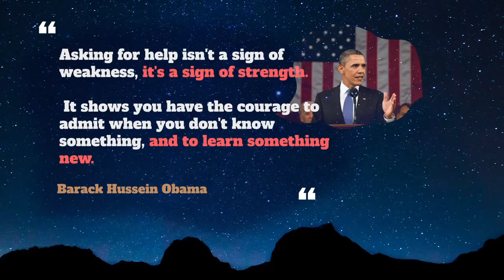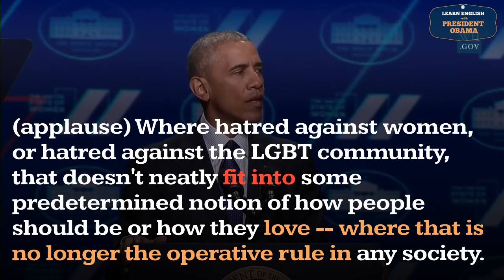Fit Into Usage, Pronounce, Meaning, Definition, Sentence Examples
How to pronounce fit into in English ?
How to use fit into in English ?

Meaning: Become part of
Example: Their ideas didn't FIT INTO our plans.

00:00 - Pronounce Intro
00:07 - How to Pronounce, How to Use, Meaning, Definition